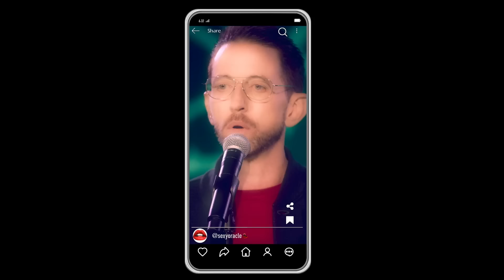Neal Brennan Explains Why He's Against Athletes Having Good Mental Health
Neal Brennan talks about his Netflix comedy special Crazy Good, what he thought of the 2024 solar eclipse and why he doesn't think it's necessary for athletes to have good mental health.

Neal Brennan Explains Why He's Against Athletes Having Good Mental Health - Late Night with Seth Meyers